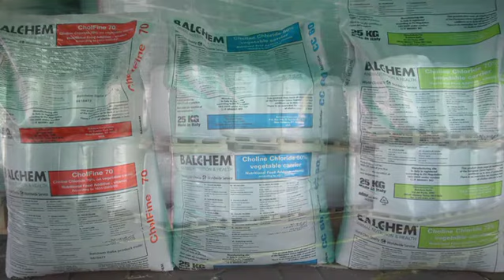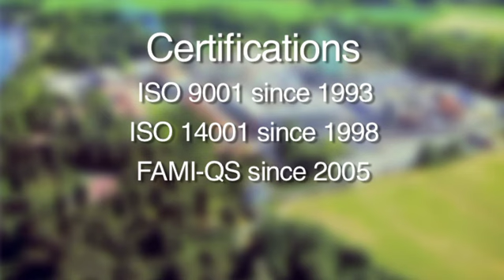Balchem - Introduction to the Choline Market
Balchem Corporation is the largest producer of choline chloride worldwide, producing more types of choline products, across more industries than any other company. And with over 40 years of dedicated research, we are also a worldwide resource for choline chloride information and expertise.